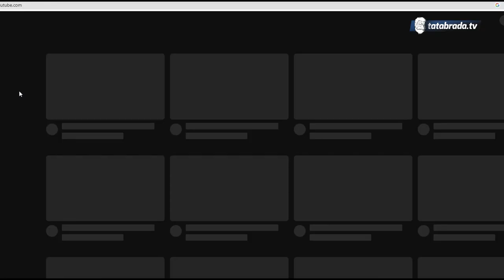SAKIBA i BESIM ► Kako su naučili da se VOLE!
Ponovo smo u Peševićima kod Zenice i to kod svima dragim Sakibe i Besima, bračnog para koji smo imali priliku upoznati prije nekoliko godina i koji, ne da se ne mijenjaju, već kako se vidi, oni sve mlađi i mlađi, a njihov smisao za humor još jači kao i životne priče i još mnogo toga što ćemo od njih saznati, a što do sada nismo imali priliku. Poštovani gledaoci, predstavljamo vam još jednu lijepu priču televizije Tatabrada.

ĆEHAJE B.B,
Srebrenik 75350